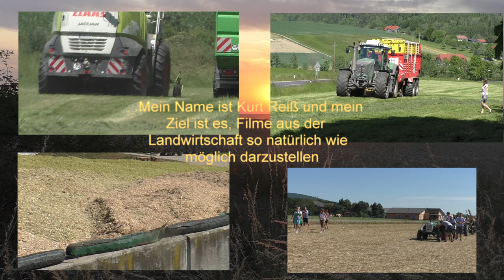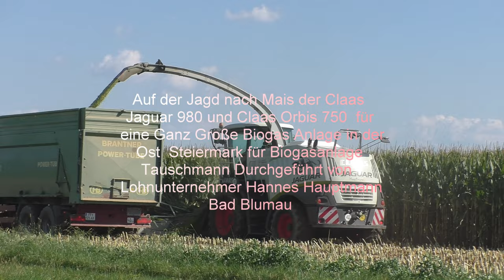Auf der Jagd nach Mais der Claas Jaguar 980 und Claas Orbis 750 für eine Ganz Große Biogas Anlage